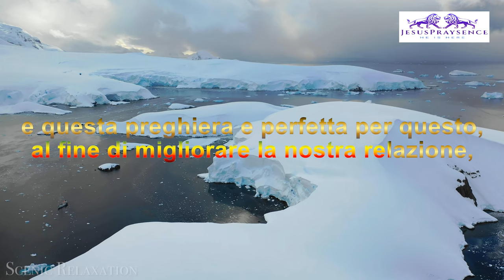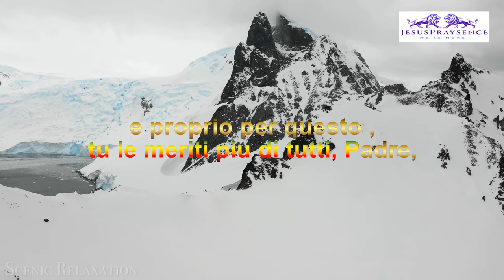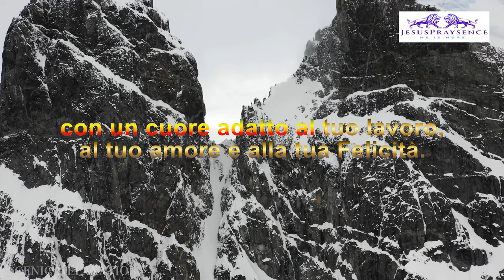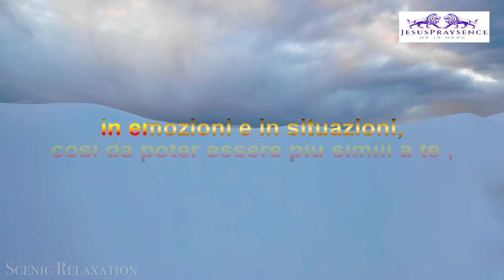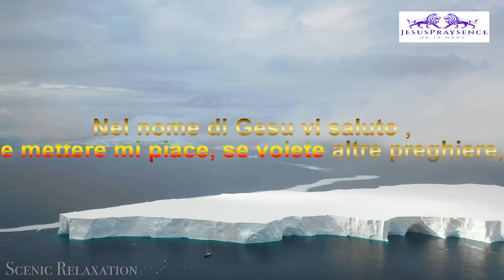prayer of morning for peace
morning prayer, it is a prayer that is made when you wake up or shortly after, in the morning we can glorify our God and instead of doing one prayer a day, so, we have the possibility of doing more than one